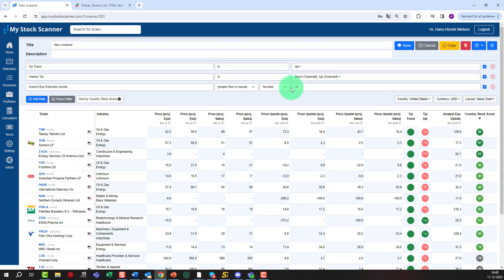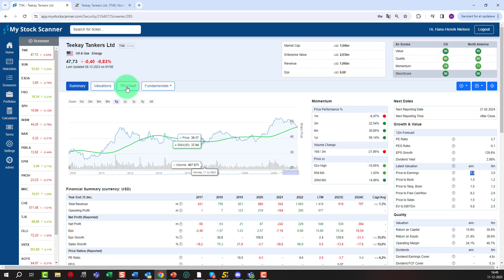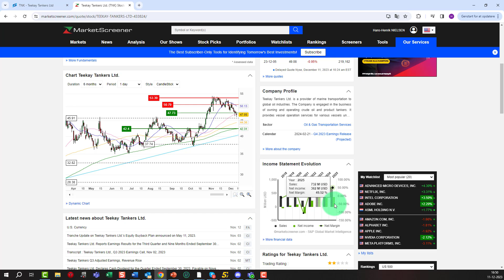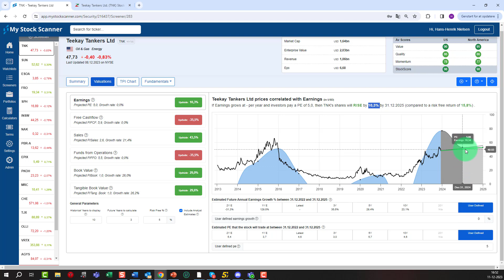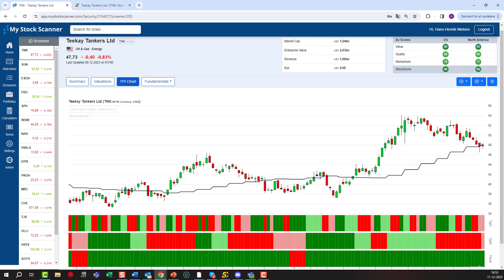Stock of the day - Teekay Tankers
In this video we take a look at the "Stock of the day" Teekay Tankers.
In this week we will make a video every day showing you how we combine the Value chart and the TPI in MyStockScanner to find solid stocks ready for an up swing.